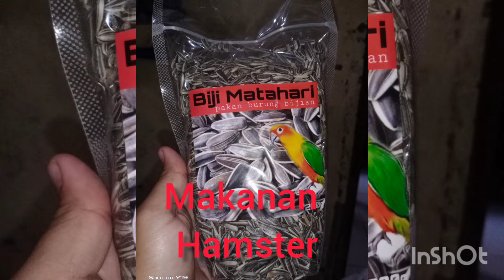HAMSTER || SWEET EXERCISE